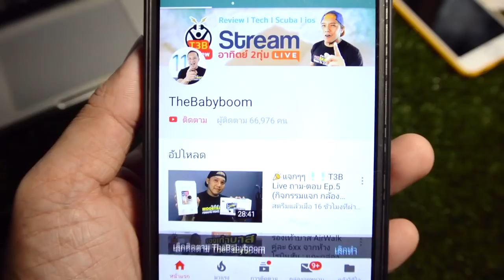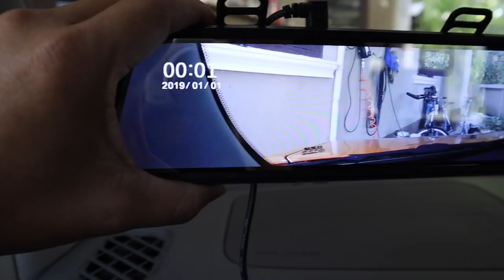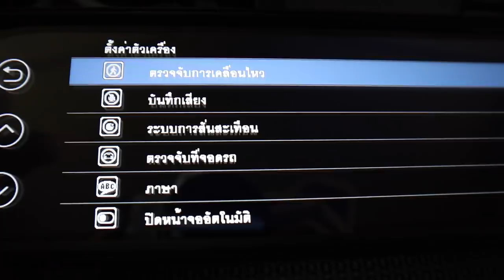Review กล้องกระจกติดรถยนต์ 2019 Nanotech K10 "ภาพชัดเต็มจอ" by T3B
กล้องกระจกติดรถยนต์ 2019 Nanotech K10 "ภาพชัดเต็มจอ"